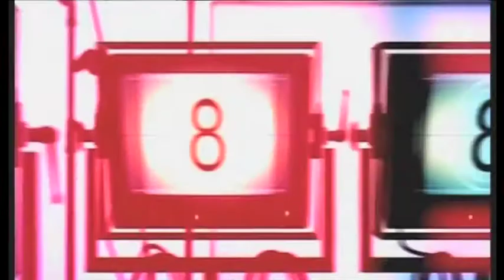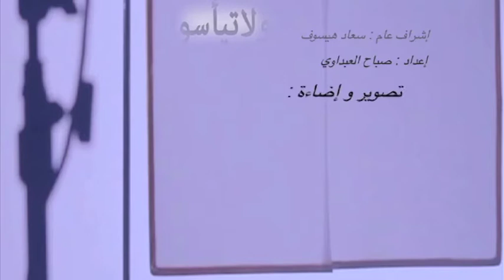حالة شفاء السيدة روعي نجاة